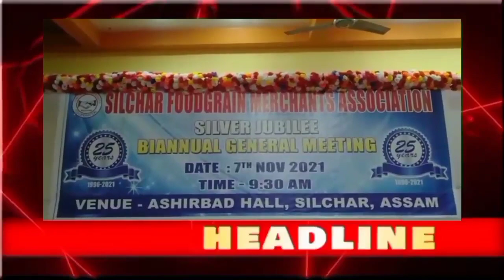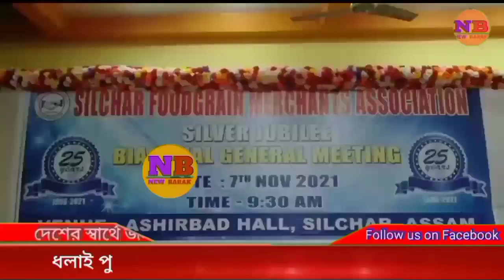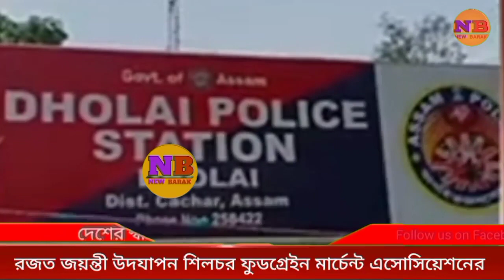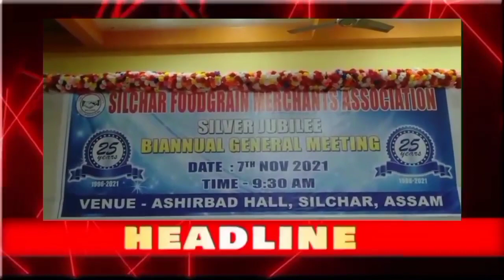New Barak News 07-11-2021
New Barak News